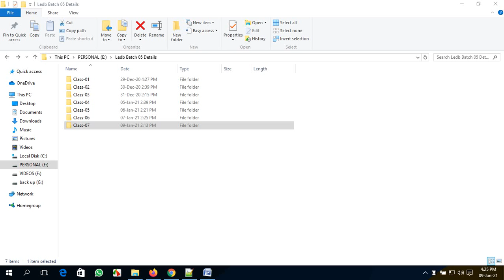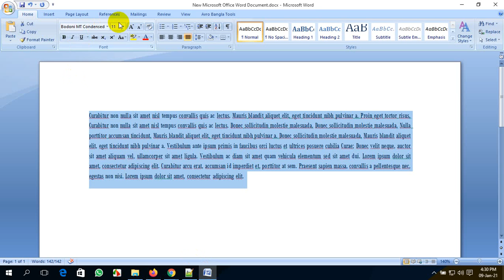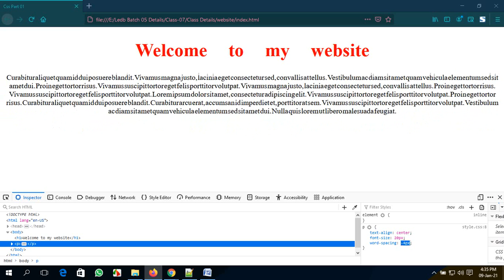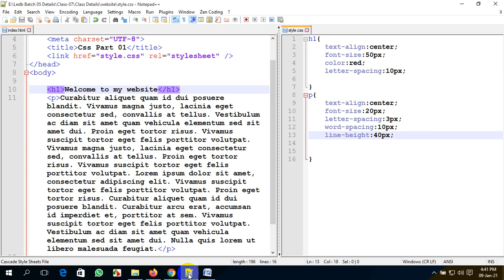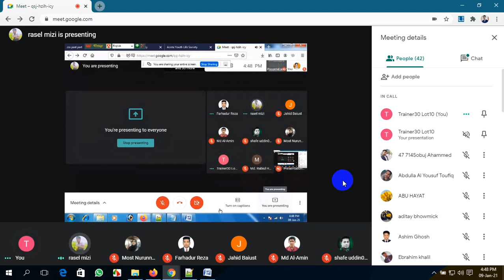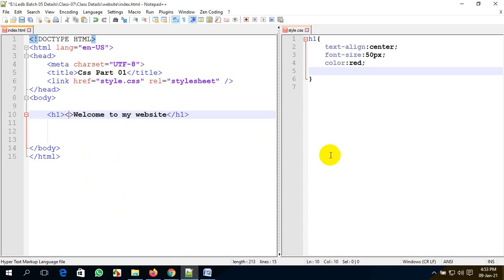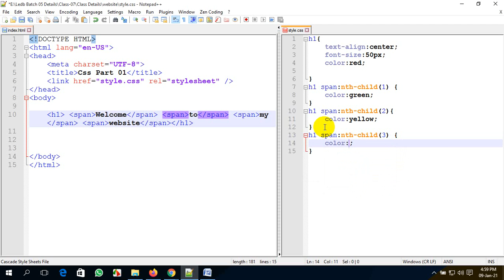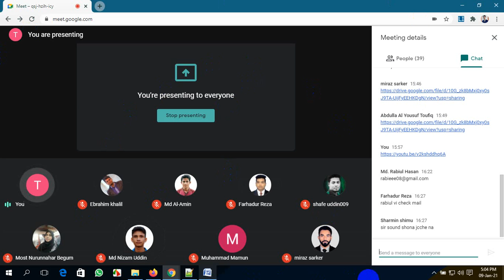Css Part-02 Cumilla Chandpur Web Batch Class-07